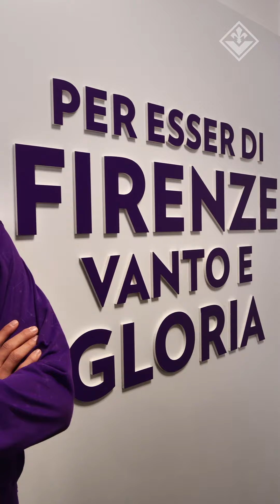Viola Youth - Conosciamo meglio l’U17 Tommaso Rubino 🎙